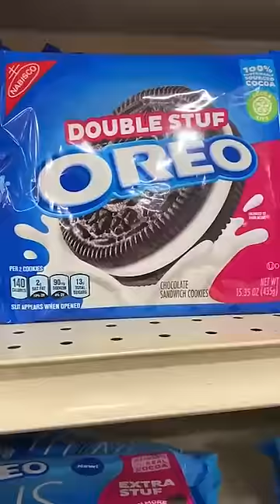The untold truth of OREO biscuit | Dr Pal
Oreo biscuits can affect the brain the same way as some illegal drugs.

Studies on rats found that the cookies stimulated neurons in the brain's pleasure center as cocaine.  All foods containing high levels of fat or sugar have the same effect on the brain.